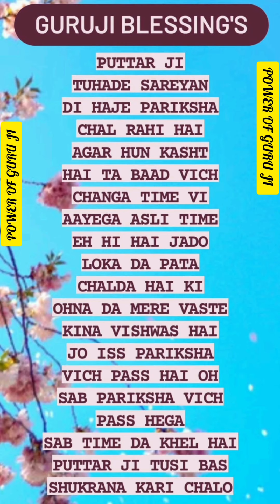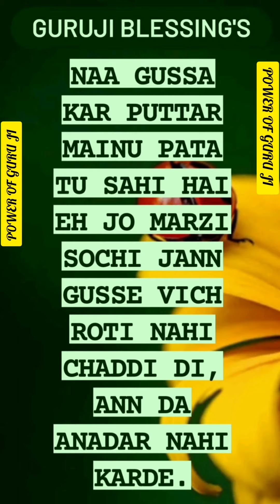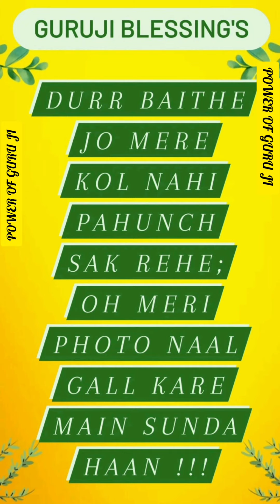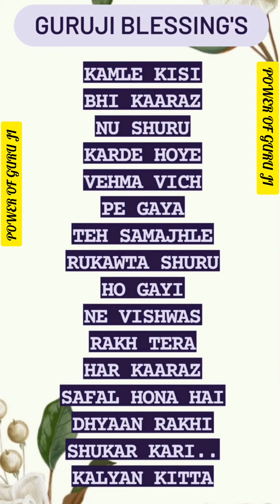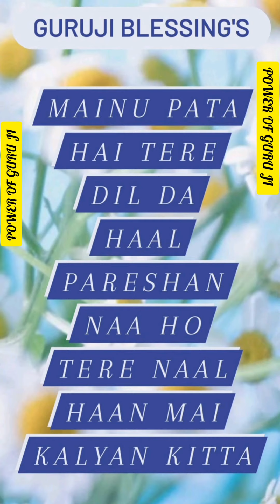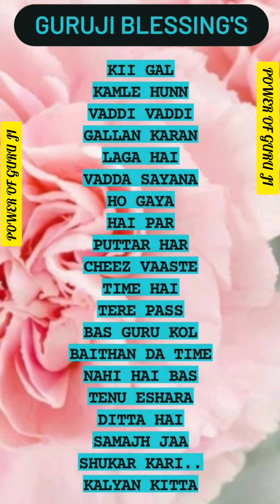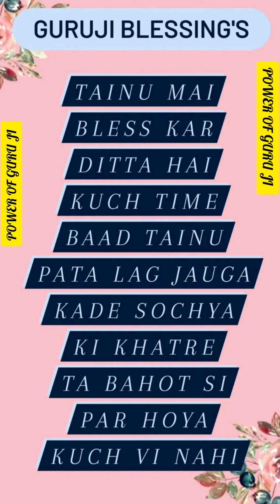GURU JI 7 (SEVEN) BLESSING'S @Guruji Bade Mandir @Blessings TV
@Blessings TV
@Blessings & Satsangs❤️
@Guruji Satsang Blessings
@Siddharth Mohan
@Blessings TV
@Mere Guruji
@Siddharth Taneja
@Blessings Always Guru Ji
@MAHASHIV GURUJI
@GuruJi- The Light Of Divinity
@Guruji raavinder
@Blessings Blessings
@Sonia Arora
@Nidhi Sahil
@Siddharth Mohan
@RMA BEHL
@Divine Satsang Guruji
@GuruJi - World of Blessings
@Mere Guruji
 @Rehmat Teri
 @GURUJI PARIVAAR LOVERS
@JAI GURUJI
@BULBUL SAWHNEY
@GURUJI SangatUk